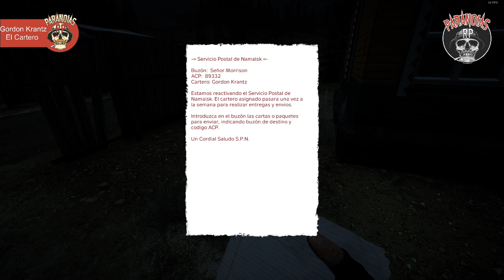ParaNoiasRP - Gordon Krantz "el cartero"